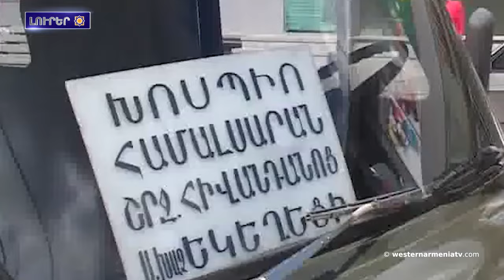Վիլսոնին միջնորդութիւնը եւ Հայաստանի սահմաններու ճակատագիրը 1920թ. Սան Ռեմոյին համաժողովին մէջ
1. ԱՄՆ 60 կոնգրեսական կոչ կ՚ընեն երկրին ղեկավարութեանը պատասխանատւութեան ենթարկիլ Բաքուին  ռազմական յանցագործութիւններու համար

2. Վիլսոնին միջնորդութիւնը եւ Հայաստանի սահմաններու ճակատագիրը 1920թ. Սան Ռեմոյին համաժողովին մէջ. Աշոտ Յարութիւնեան

3. Շուշի՝ Հայոց պատմութեան, մշակոյթին եւ արիութեան խորհրդանիշ. Աշոտ Յարութիւնեան

4. 2020 թուականի սեպտեմբերեան պատերազմ. Արցախին խաղաղ
բնակավայրերու վրայ հարձակման հետեւանքները եւ դասեր չքաղելու վտանգները. Մհէր Յարութիւնեան

5. Առաջիկայ օրերը Հայերու դէմ իրականացուած ցեղասպանութեան յուշահամալիրին մէջ կսկսուեն հիմնանորոգման աշխատանքներ

6. Խոպանի հետեւանքները Ախալքալաքին մէջ. ընտանեկան բաժանումներ եւ Ռուսաստանի ազդեցութեան աճ

7. Հնագոյն հայկական նետակալն ու աղեղը՝ հարուստ ժառանգութեան խորհրդանիշներ